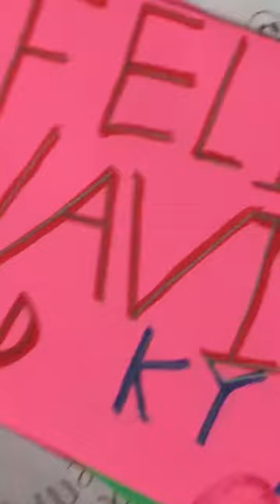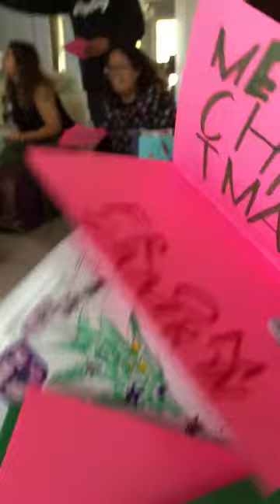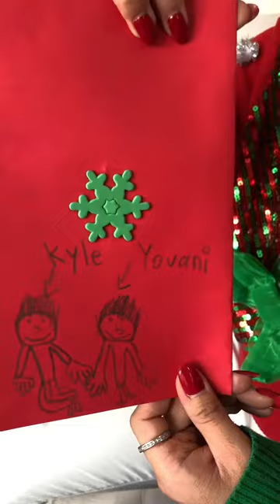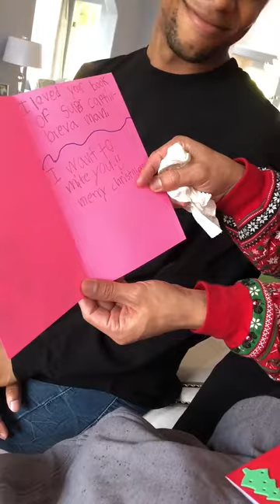SuperCaptainBraveMan Christmas Card Reading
We are so blessed!

The awesome first graders at Edison Language Academy in Santa Monica read The Adventures of SuperCaptainBraveMan and decided to make Kyle their special friend! Each kid made Kyle a Christmas card -- we are so blown away by the thoughtfulness and creativity put into each of them.